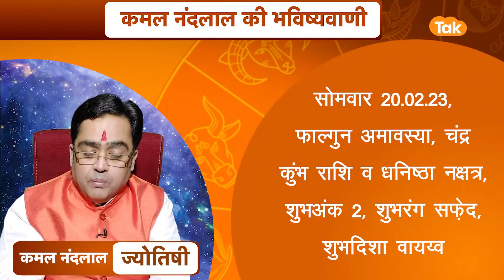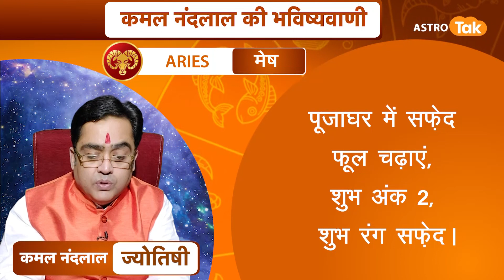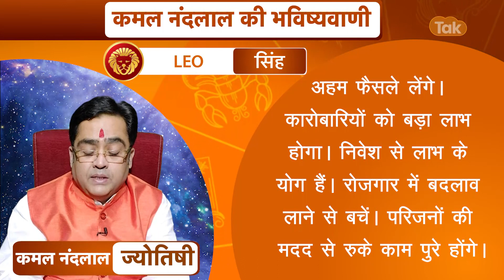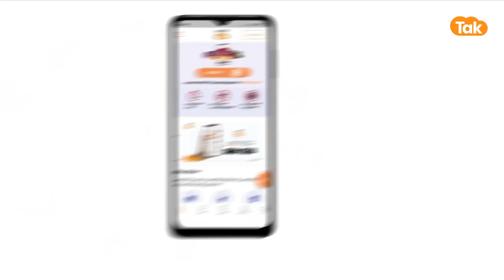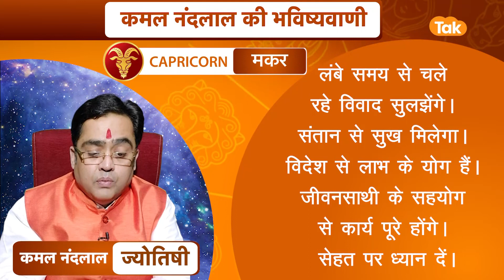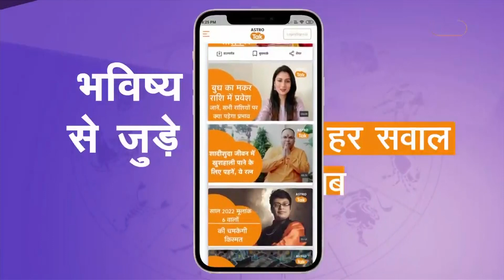20 फरवरी 2023 | आज का राशिफल | कमल नंदलाल की भविष्यवाणी | Kamal NandLal | Astro Tak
कमल नंदलाल की भविष्यवाणी- 20 फरवरी 2023 : जानिए अपने दिन का राशिफल साथ ही कौन सा रंग है आपके लिए शुभ...किस राशि वालों को क्या उपाय करना चाहिए...सिर्फ कमल नंदलाल की भविष्यवाणी में.